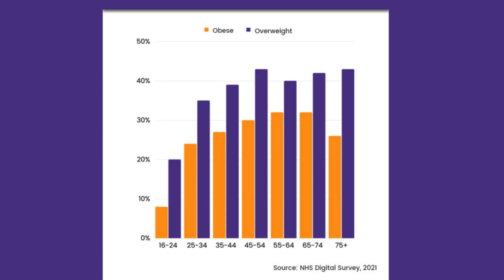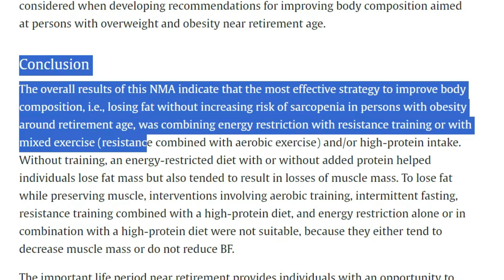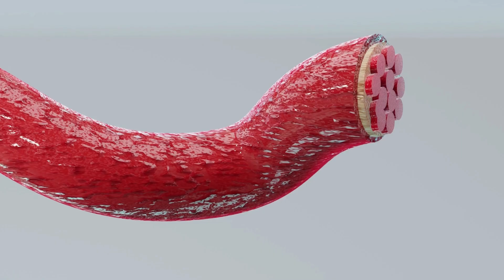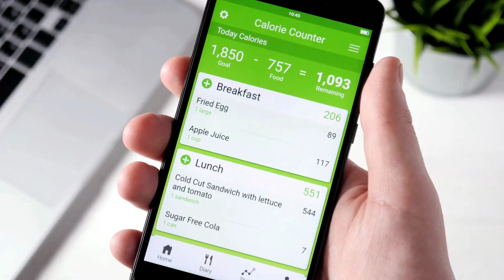Why most fat loss advice is wrong (here's what works)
This is the best way to lose fat, based on science.

I read this study last year and was surprised, in a good way.

First, how many studies were looked at and, secondly, the outcome of the studies.

I have actually used this combination to lose fat for good and stay lean for the last 16 years.